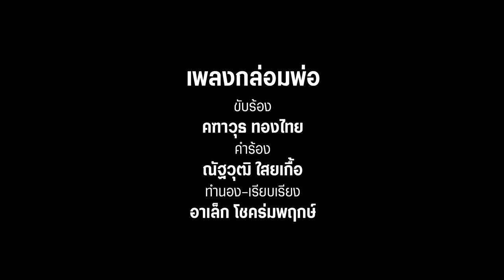เพลงกล่อมพ่อ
ผมนั่งเขียนเพลงนี้ใต้ถุนห้องขังศาลอาญารัชดาฯ เพื่อไว้อาลัยให้คุณพ่อสำเนา ไสยเกื้อ

ฮาเอ้อ ฮาเออ

ไก่เถื่อนเหอ หมดแรงคั่นแล้ว
สายลมแผ่วๆ ไปไหนแล้วพ่อไก่
ลูกสาวลูกชาย โหยหายขวยใจ
หลับแล้วหลับให้บายนะพ่อไก่เถื่อนเหอ

ลุ่มน้ำปากนัง สั่งลาลูกชายคนหนึ่ง
ผ่านห้วงคำนึง ชีวิตตั้งแต่วัยเยาว์
จนเจ้าเติบโต ท้องเลสิชลเป็นถิ่นลำเนา
สุดทางลงแล้วแสนเศร้า เรื่องราว"สำเนา ไสยเกื้อ"

เช็ดรอยเหงื่อไคล ทุกหยาดที่พ่อสู้มา
ผ่านคราบน้ำตา จากตาของลูกที่ไหล
กราบลงแทบเท้า พ่อจ๋าลูกสุดอาลัย
แต่นี้ต่อไป ไม่มีแล้วอ้อมกอดของพ่อ

หนังเก็บจอ โนราห์เลิกโรง
คนอยู่หลังหวังยังคงสู้ต่อ
สุดเอื้อมมือคว้าฉุดรั้งให้พ่อหยุดรอ
ลูกขอกล่อมพ่อด้วยเพลงกล่อมนอน